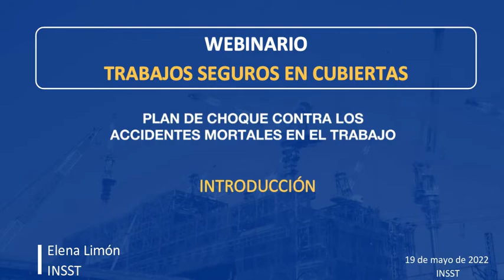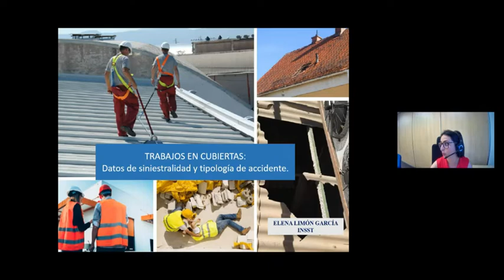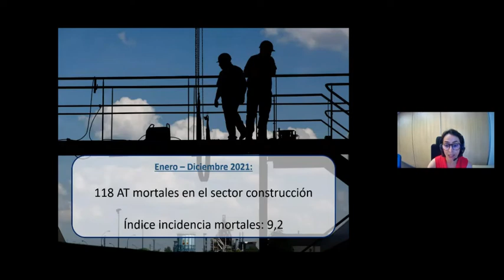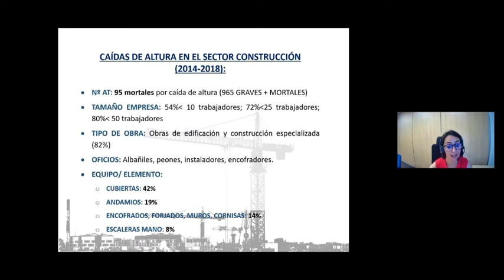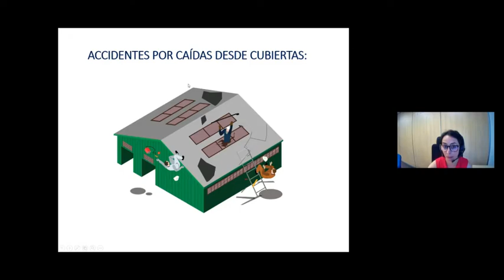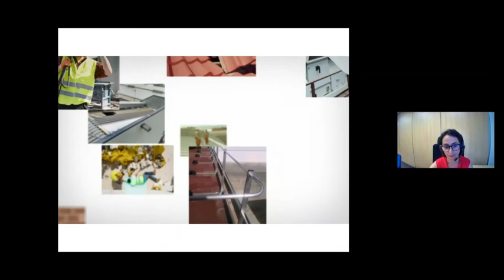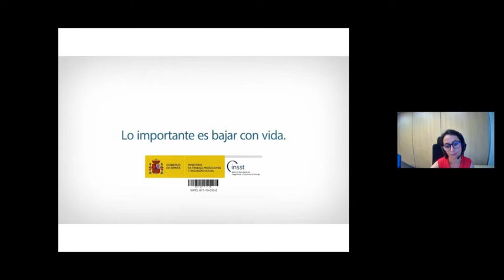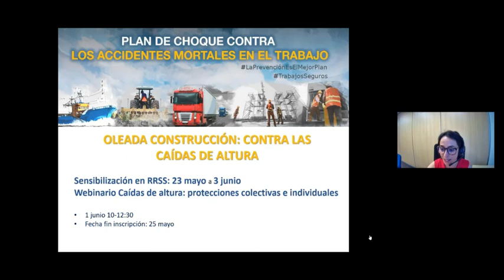Webinario: Trabajos seguros en cubiertas. Introducción.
Presentación de los distintos ponentes que participan en el webinario Trabajos seguros en cubiertas.